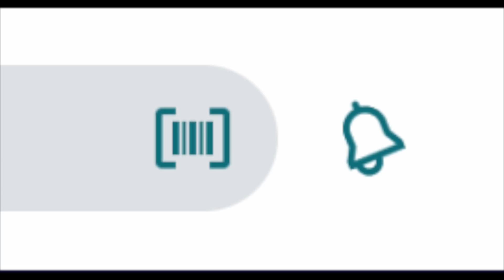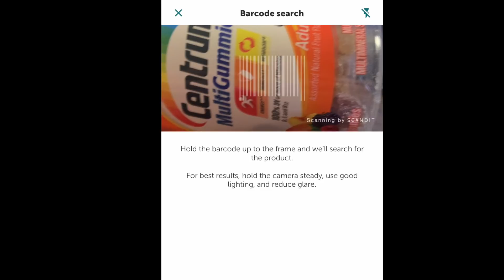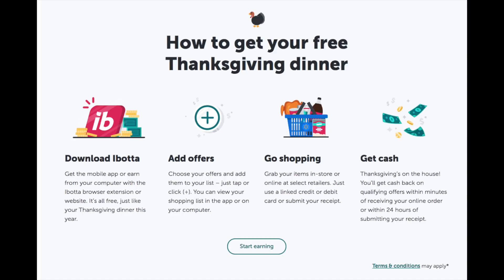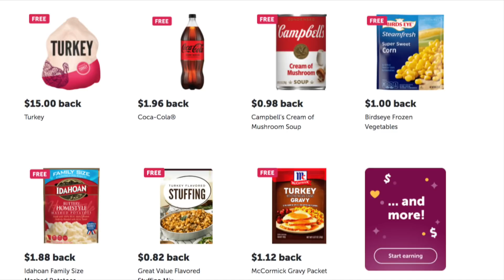Walmart **FREE THANKSGIVING DINNER** what's included??